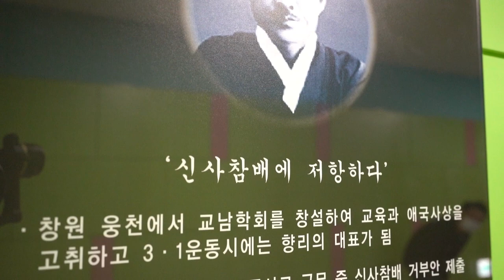여러분들이 도와주신 덕분에 좋은 일 하고 왔습니다 ♥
안녕하세요 세알남 입니다 : ) 오늘은 더클래스의  815 광복절 에디션 판매 수익 일부를 보훈처에 기부하러 다녀왔습니다 !

00:00 약속 드렸습니다♥
00:40 더클래스 소개
01:03 기부 물품 전달 준비
02:41 갑작스런 부장님 인터뷰
03:47 경남 동부 보훈지청 이동
05:14 위문품 하차 작업
05:57 갑작스런 오토워시 대표님 인터뷰
06:37 위문품 전달식
07:25 갑작스런 클럽디테일링 대표님 인터뷰
08:58 자연스런 더클래스 대표님 인터뷰
12:46 전하고 싶은 말
13:58 신사참배에 저항하다

시청자 구독자님들께서 많은 관심 가져주신 덕분에
좋은 일 하고 왔습니다 ♥

항상 응원해주셔서 감사합니다 ㅠㅠㅠㅠㅠ
앞으로도 초심 잃지 않고 꾸준~한 세알남 되겠습니다 !

화~금 11:00 ~ 21:00
토~일 10:00 ~ 21:00